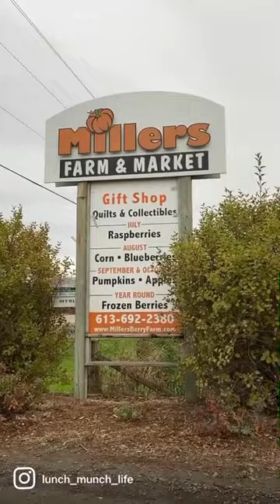Trip to the pumpkin patch //